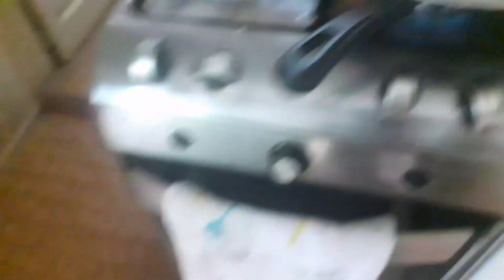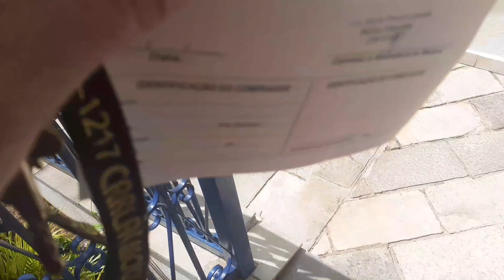salada de tomate você já comeu assim?olha essa terra😮😥